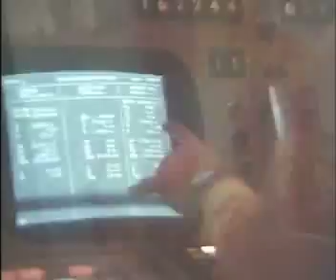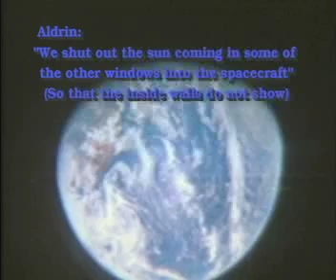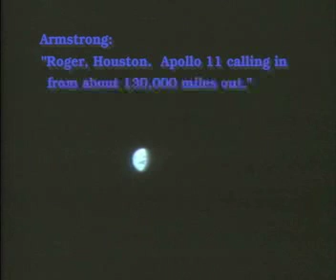moonfootage.mp4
Glorious color footage of Apollo 11 mission.